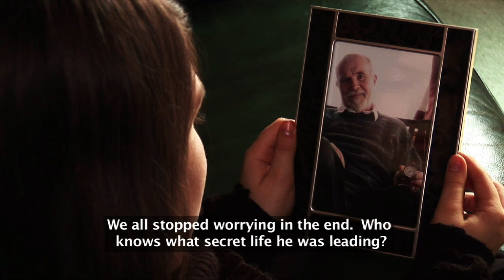Siubhlachan (The Traveller) Scottish Gaelic film set in the Outer Hebrides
Winner of Best Professional Film at the 2009 FilmG Awards a film festival for Scottish Gaelic language films.

Sgeul smaointeachail mu dheidhinn nighean òg, Seonag, a tha siubhal air ais ann an tìm agus a tadhal air a Seanair nach maireann.

A poignant tale about a young girl, Seonag, who travels back in time to visit her recently deceased Grandfather.

The film was developed into a half hour drama Siubhlachan: Mor Mineag, which is often shown on BBC Alba and can be watched